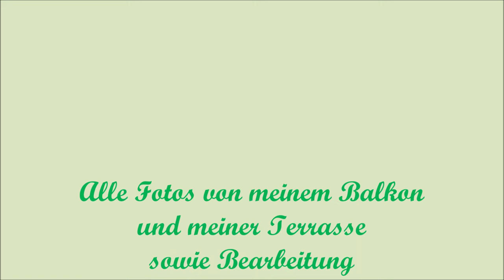Mein Sommer 2023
aus der CD Zärtlichkeit: Meine Sommerliebe
aus der CD Momente: Bevor der Sommer geht
aus der CD Momente: Blumenwiese